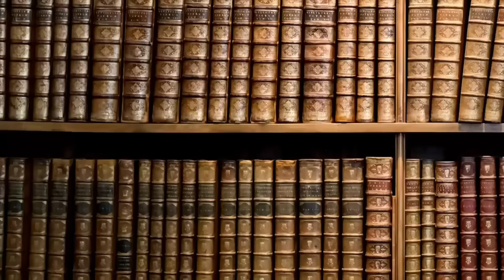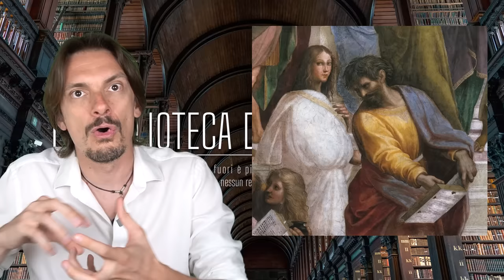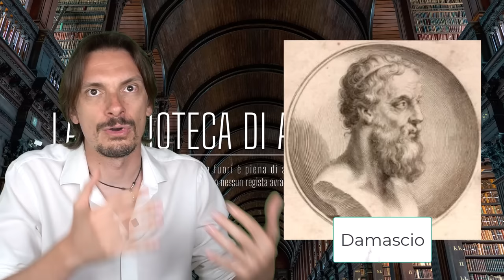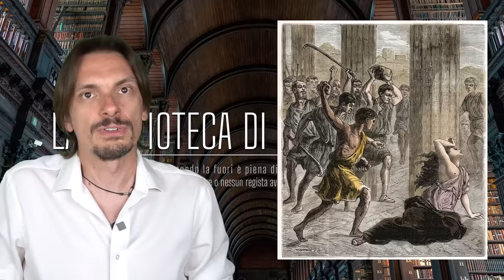991- Ipazia: matematica, femminista, laica, simbolo. Ma è la verità? [Pillole di Storia]